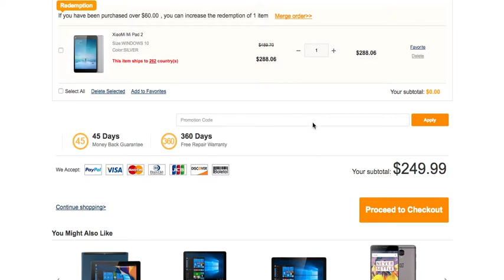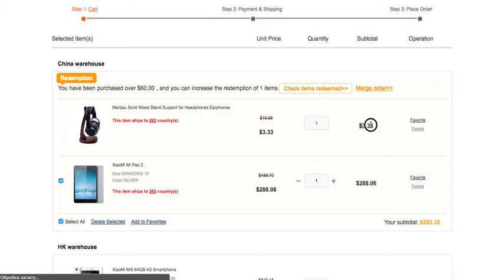Gearbest.com - 3rd Anniversary, flash sales and coupons for Xiaomi, Meizu, Leeco, Lenovo, Zuk etc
Xiaomi Mi Max 128GB ROM 4G Phablet US$229.99 - MiAMax or max128GBD
Xiaomi redmi note 3 pro 169,99 Note3PR
Xiaomi mi5 3/64 229,99 mi5GB32
Xiaomi Mi Max 4/128 GB 229,99 MiAMax
Xiaomi mi5s 3/64 257,99 XMi5sG
Xiaomi Mi Note 2 529,99 Note2MI
Xiaomi Mi Note 2 GLOBAL 589,99 MiGNote

Xiaomi Mijia Smart LED Desk Lamp Xiaomi Mijia Smart LED Desk Lamp US$36.59 - GB3RDMIW
LED Yellight Xiaomi e27 RGB 15,99 RGBYET
Speaker Xiaomi 34,99 XIAOMISR

Xiaomi air 13 LAPTOP 689,99 MIAir13LP
XIAOMI Air 12 LAPTOP 479,99 JubiMI12DE

LeTV LeEco Le Max 2 X829 4G Phablet - US$179.99 GB3RDSupra